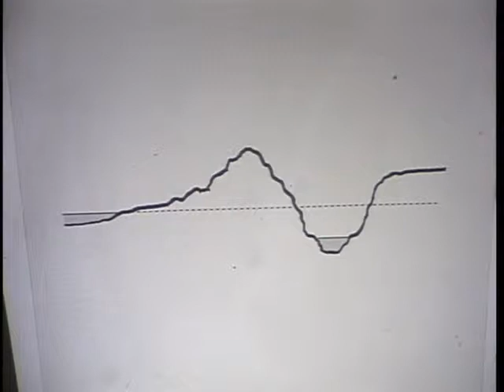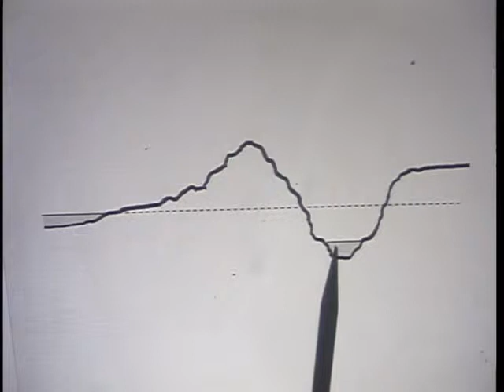Survol de l'Ancien Testament Cours N7